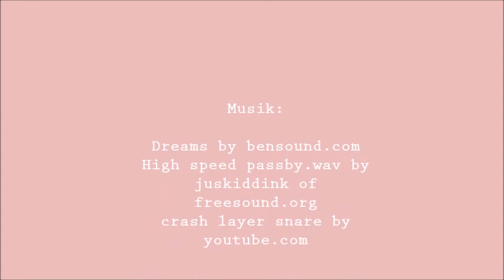julies dag ved hestene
her ser i  Julies dag ude ved hestene